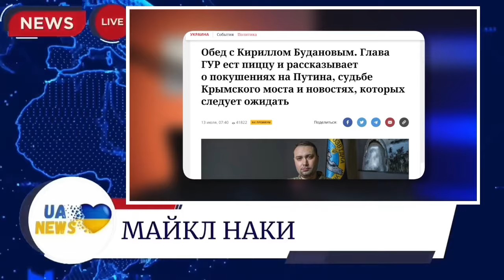🔥Срочно! Прямо сейчас! Покушение на Трампа и путина! Влияние на выборы - Майкл Наки